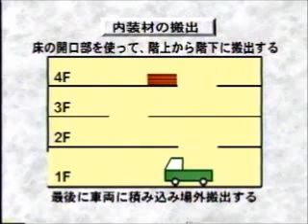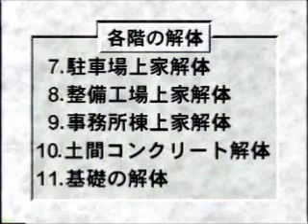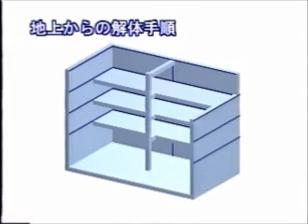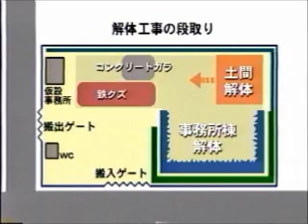ビデオで学ぶ建設リサイクル法対応 ～鉄骨造建物編～(2/3)